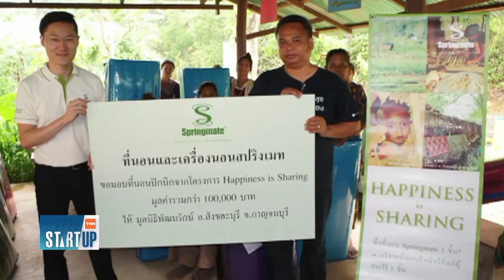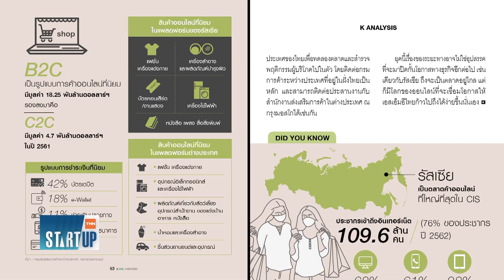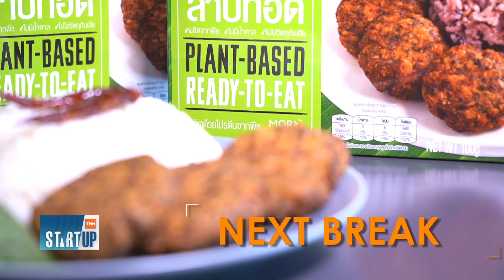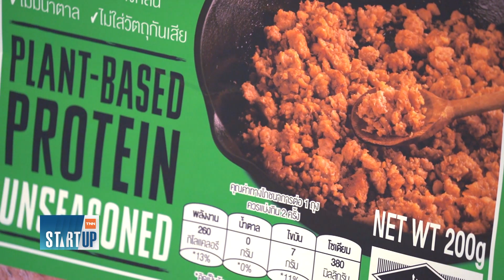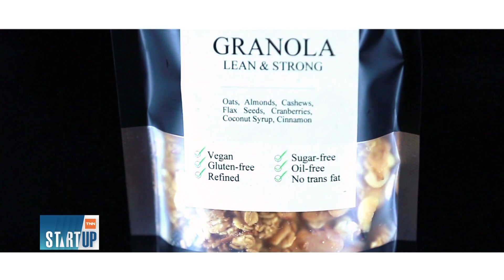LIVE TNNStartup ประจำวันพฤหัสบดีที่ 9 มกราคม 2564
-'nornnorn' สตาร์ทอัพให้เช่าที่นอนคุณภาพสูง
-'V Farm x More Meat' ออกผลิตภัณฑ์ใหม่อย่างลาบทอด ผลิตจากพืช
-สิงคโปร์พัฒนาหุ่นยนต์ฆ่าเชื้อโควิด-19 ด้วยรังสี UV

ติดตามรายการ TNN Startup ทุกวันพฤหัสบดี
เวลา 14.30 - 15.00 น.  ทางTNN ช่อง 16

facebook live : TNN Live
Line : @TNNONLINE
Youtube Official : TNNONLINE